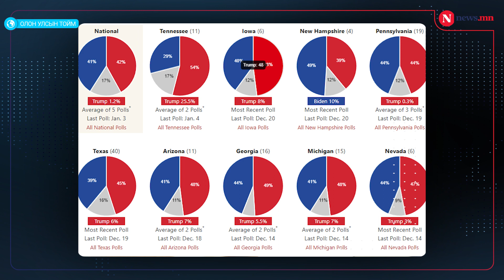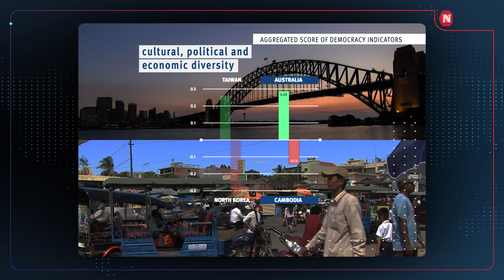ШУУД: Дэлхийн ардчиллыг сорих 2024 оны сонгуулиуд